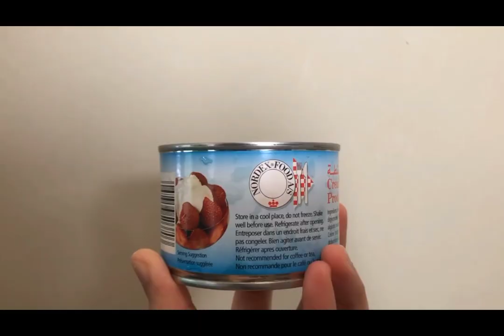Crema Carbonara la pinoy style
For Todays Video/Vlog is All about
tutorial on cooking

Spaghetti Noodles-
750g Butter-
2 tbsp Medium onion
3 cloves garlic
Sweet cooked ham- 150g
1 shredded chicken breast
1 can cream of mushroom
1 can evaporated milk
1 small can all-purpose cream
cheese

✓TIPS VIEWING✓
For the best viewing experience , make sure to watch the videos in HD Mode such as 1080p up to 4k.

Related Topics
~~pinoy style

My channel and contents are solely owned by Kineme.
Unauthorized used of my content such as reposting,redistributing,inserting clips to your videos,reaction videos, or reuploading to new channel without prior permission is a criminal offense under the COPYRIGHT LAW.For business inquiries,please send us an email

All the logo , images, music used in the video belong to their respective owner and I or this channel does not claim any right over them.Copyright Disclaimer under SECTION 107 of the CopyRight Act of 1976,allowance is made for "fair use" for purpose such as criticism,comments,news reporting,teaching,scholarship,education and research.Fair use is a use permitted by copyright statute that might otherwise be infringing".